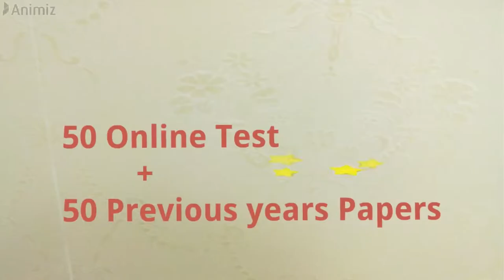J&K Bank (Online Test-Series) For Practice of J&K Bank Exam 2018-19.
Hey Aspirants...

In this video lecture, we will discuss about the,J&K Bank (Online Test-Series) For Practice of J&K Bank Exam 2018-19, for the upcoming exam of J&K Bank 2018-19.

I Hope this lecture will help you for understanding the concept of same topic.

If you want to crack "J&K Bank Exam" 2018-19.

Join our "Special J&K Bank Online Course" in 999 rupees only.

In Online Course, we will provides;
1. All Lectures.
2. Full Notes
3. Previous Year Papers sets.
4. Online Test
5. Problem solving session.